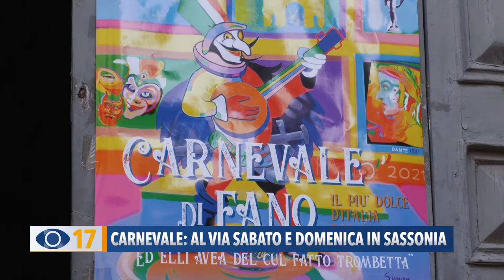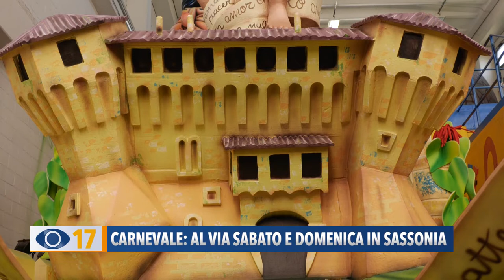Carnevale: al via sabato e domenica in Sassonia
A Sassonia di Fano questo fine settimana prenderà il via il Carnevale E-statico. Il Green Pass servirà soltanto nelle aree spettacolo di fronte ai Carri.